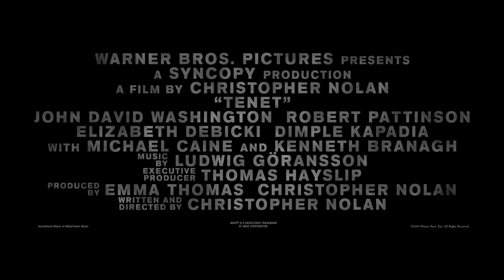'Tenet' Trailer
A man (John David Washington) is tested and becomes a part of a secret agency to prevent the end.

Directed by Christopher Nolan and also stars Aaron Taylor-Johnson, Robert Pattinson, Kenneth Branagh, Elizabeth Debicki, Michael Caine, and more.

'Tenet' releases July 17, 2020.